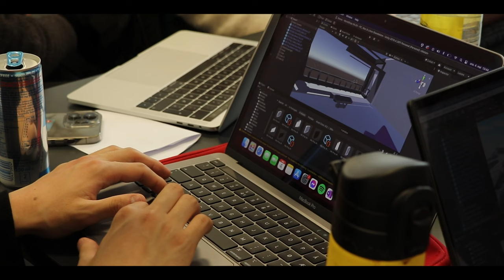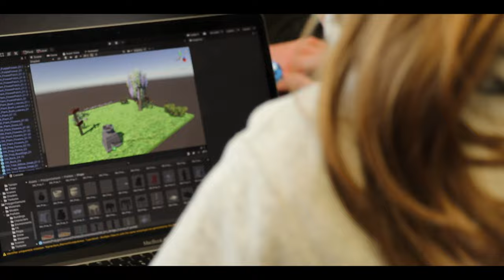Oliver Cameron Showreel 2023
Shot and edited by Oliver Cameron